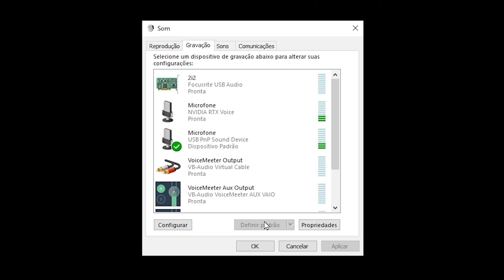🎤 Como Ligar Microfone no NOTEBOOK do Jeito Certo [LEIA A DESCRIÇÃO]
Comprou um microfone e ele não tá funcionando no seu notebook? Calma!

Nesse vídeo vou te mostrar como ligar microfone no pc ou notebook da maneira correta. Muita gente nem sabe o motivo que o microfone não funciona no PC.

O microfone está conectado mas não funciona, não sai voz. É mais simples do que parece, vou te mostrar como resolver esse problema.

00:00 - Intro
00:29 - Links na Descrição
00:39 - Recado Rápido
00:56  - Tipos de conexão e conectores
02:30 - Adaptadores
03:45 - Links na Descrição
03:55 - Inscreva-se no Canal [LEIA A DESCRIÇÃO]